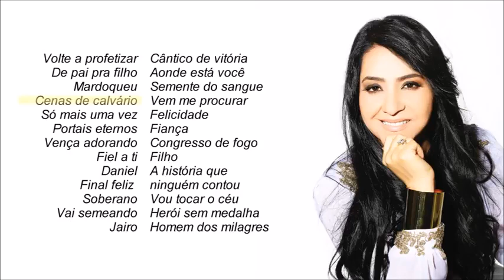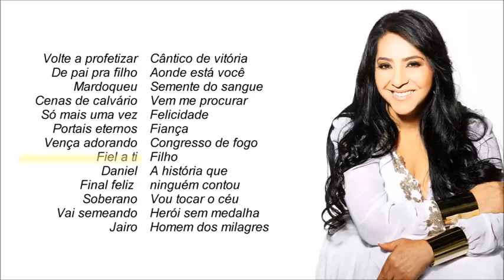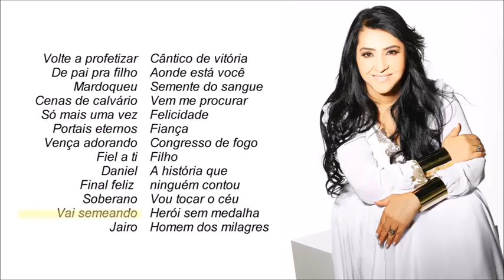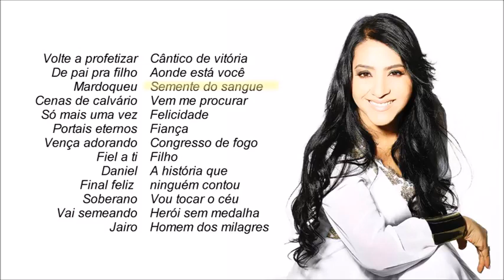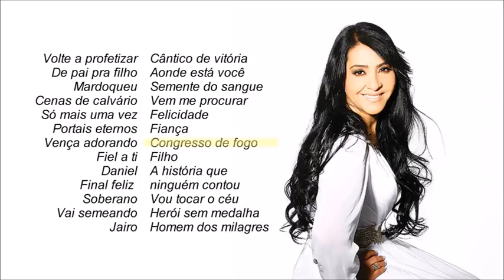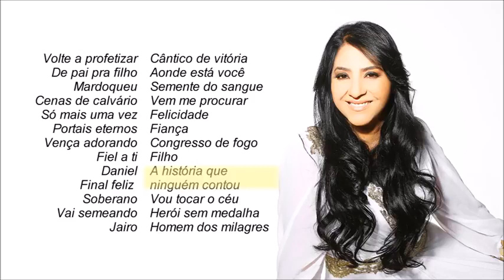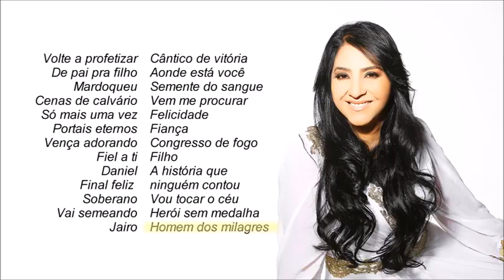Mara Lima, só sucesso.